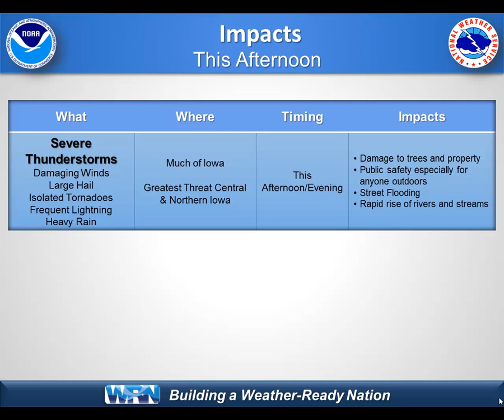Severe Weather Briefing for June 14, 2016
A look at the threat for severe weather across Iowa for this afternoon and evening.